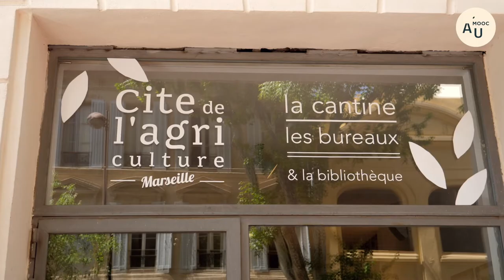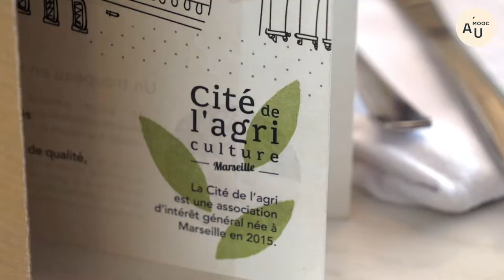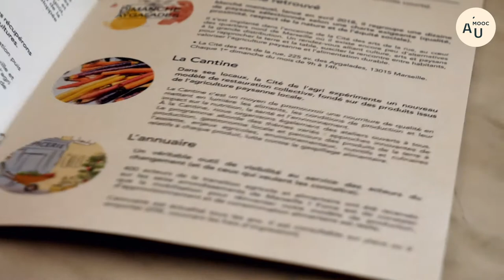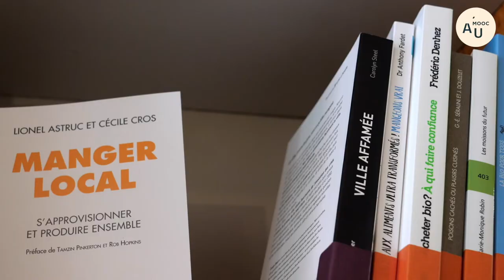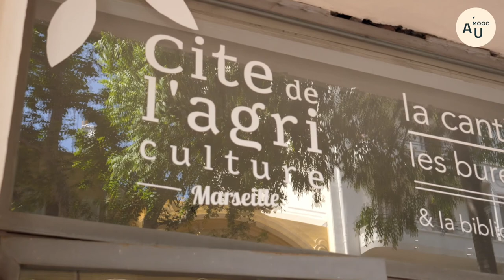Portrait de La Cité de l’Agriculture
Marion Schnorf présente La cité de l’Agriculture à Marseille qui vise à mettre en relation plusieurs projets d’agriculture urbaine sur le territoire Marseillais.